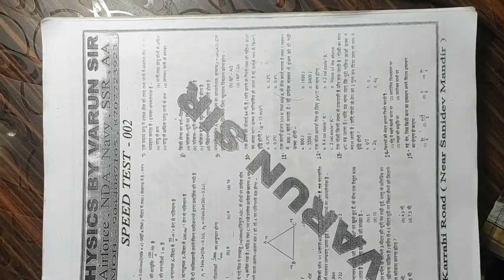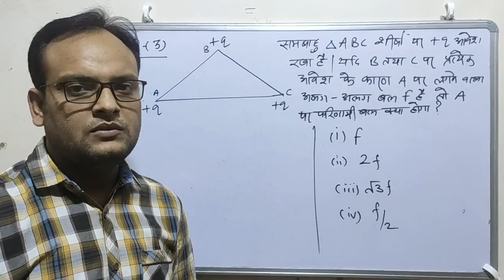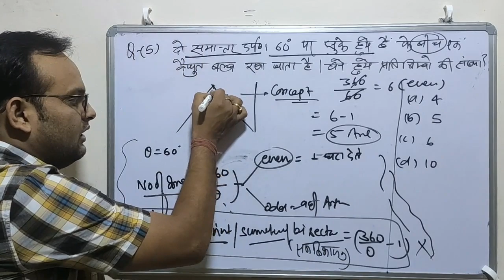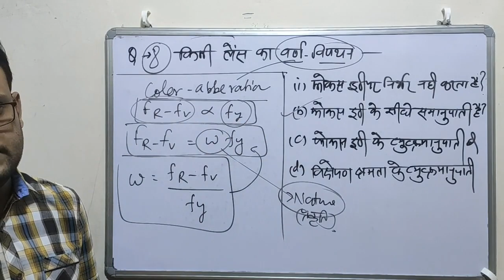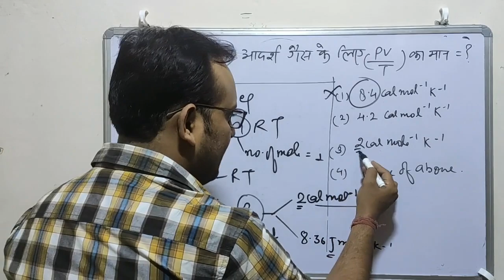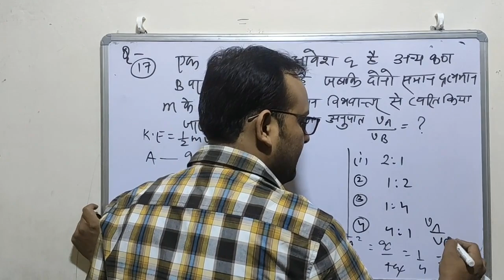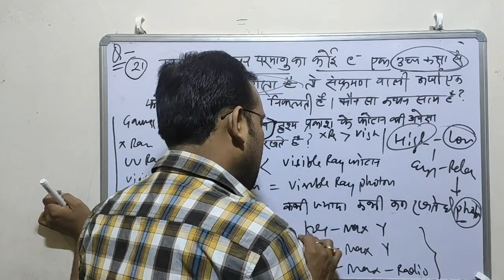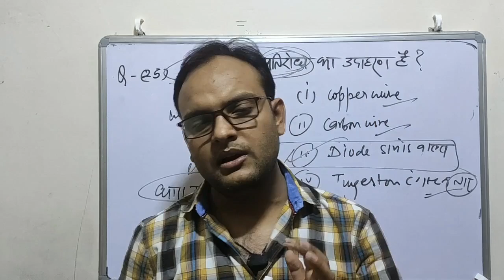Speed test 002 solutions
app link given below

Varun sir physics 1992